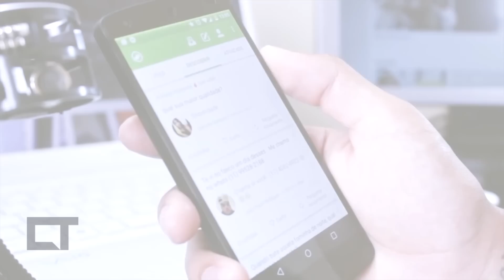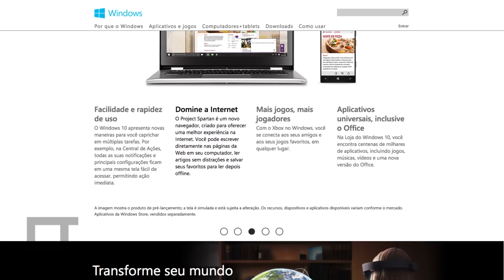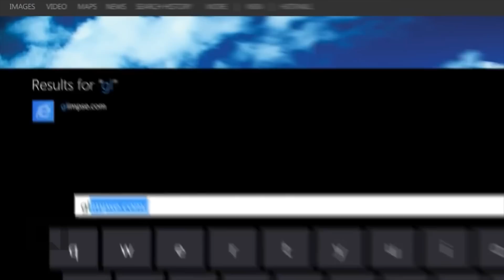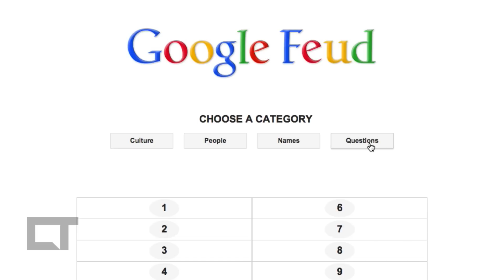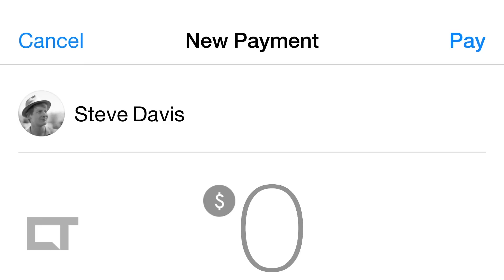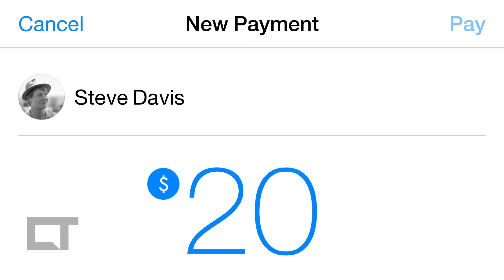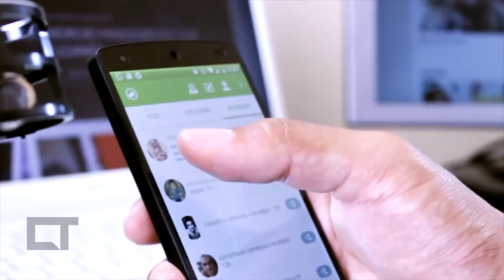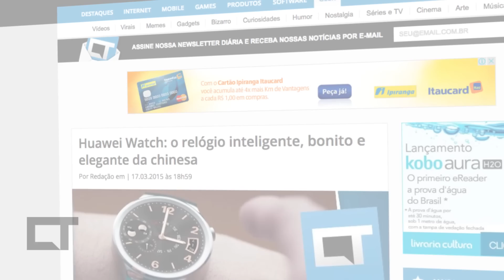Pagamentos pelo Facebook, Windows 10, Kiwi e + [CT News #101]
Lançamento do Windows 10, envio de dinheiro via Facebook, aplicativo Kiwi, Nintendo e jogos para dispositivos móveis. Estes são os destaques do Canaltech News que você assiste agora!

Links relacionados